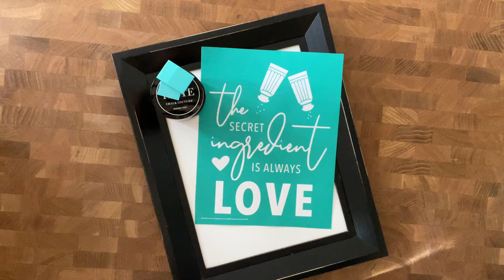The Secret Ingredient is LOVE - Chalk Couture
LOVE this project?
Get your own kit!

ALREADY know you want to join?  I can't wait to walk this journey with you!!

Start with the right tools.  Use the Arkon Streaming phone stand.  You can attach multiple devices.  I use a phone to face forward and an iPod to face down on my tabletop.